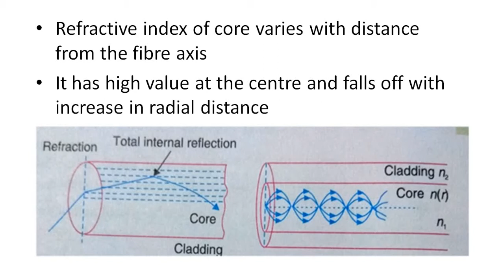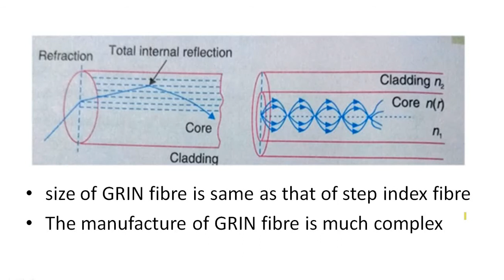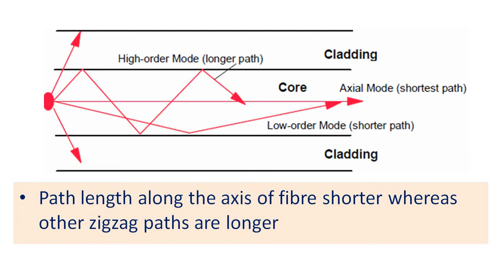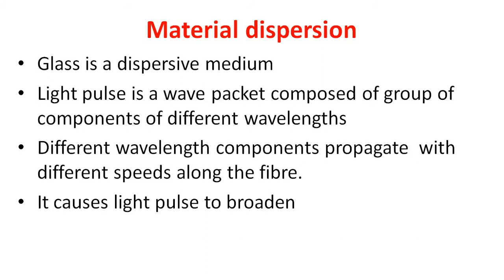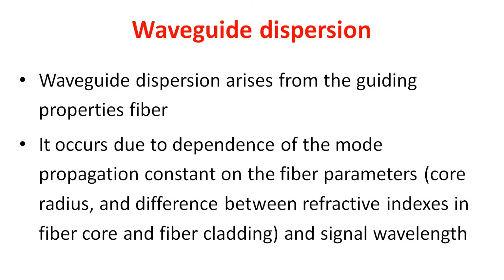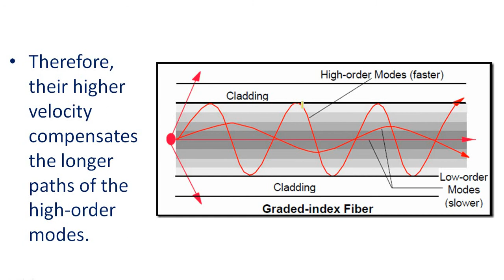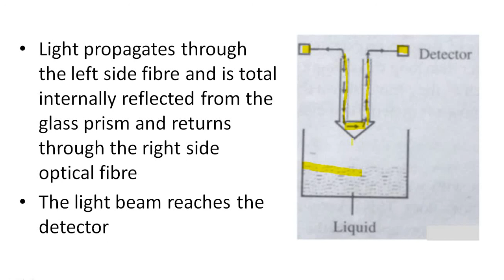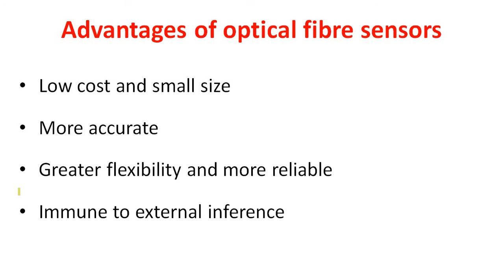OP8.4 .GRIN, dispersion and sensor